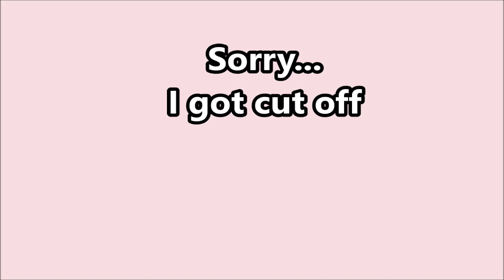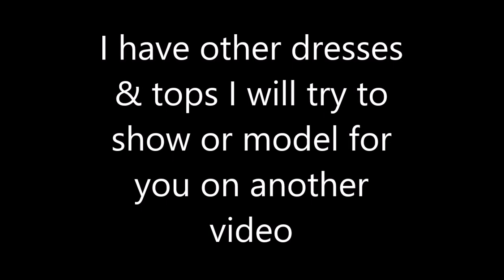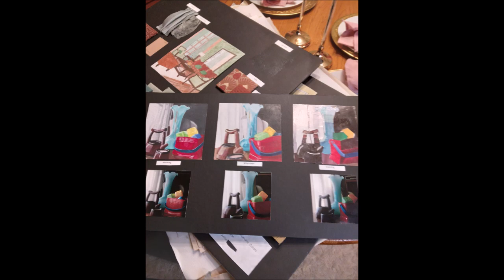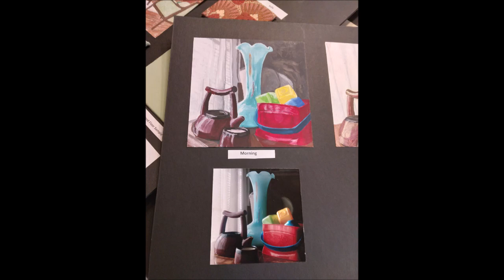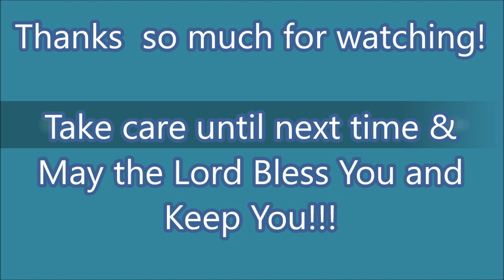VIDEO 9 22 2023 "LONG TIME NO SEE" Here is an Update.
Well I know it has been a little while. So let me share with you what I have been up to. I have PHOTOS: You will see my Style in Fashion with a few purchases through TEMU & SHEIN. Also this month, I celebrated my 67th birthday with my son celebrating his 37th as we all partied at his home. I am still going to Country Line Dancing which I really enjoy. It's a workout! A fun way to burn calories. In-addition, I pulled out my ART PIECES from 2009 when I attended the Art Institute for the Interior Design Program. I didn't finish the program but I learned a lot!!! So if you are interested then here is what I have been up to these days.